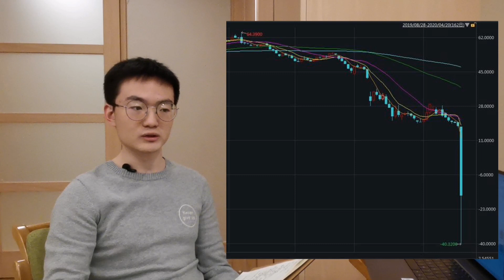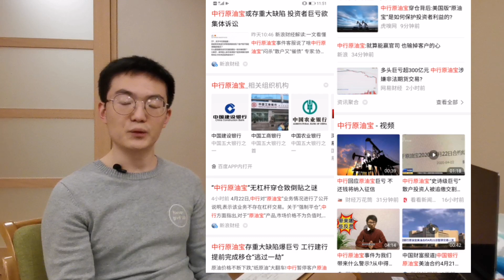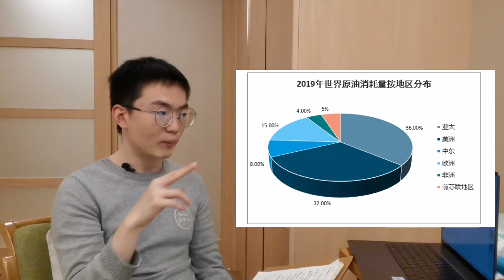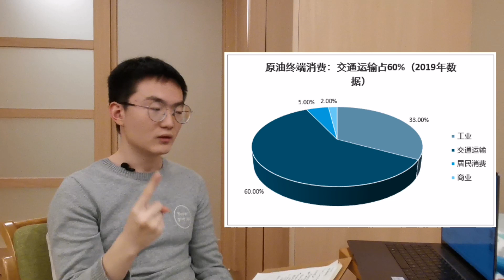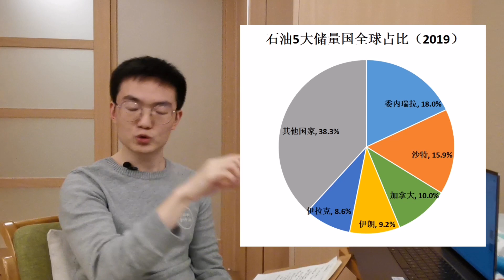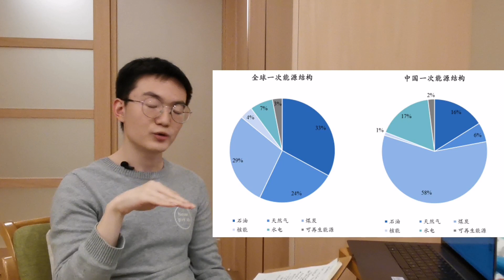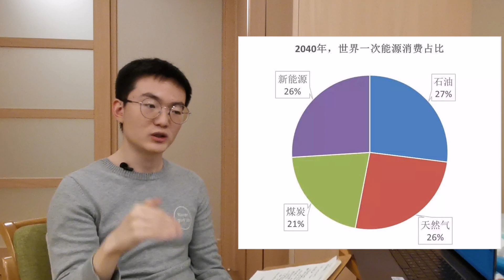原油期货价格暴跌为负，短期油价分文不值？中行原油宝投资者亏完本金还要继续赔钱？原油etf还值得投资吗？揭开原油宝爆雷真相，分析未来油价走势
原油市场历史性大动荡，原油价格期货合约跌破0最低-40美金的价格，原油价格真的一文不值了吗？其实是短期合约流动性的问题，油价短期合约交割迫在眉睫，储油成本远远大于短期原油价格，所以被迫砸盘卖出，导致原油短期期货合约跌破0值。

中国银行原油宝etf产品没有做到及时的换月移仓，没有做好风控措施，导致投资者以-37美金价格结算产品，大幅亏损还要赔偿负值金额，大量用户不满，我们对中行原油宝爆雷事件保持关注，后续估计会有更多维权者用法律维权。

从本次原油价格暴跌，我们以大宗商品的供给需求角度来分析未来原油价格到底会往哪里走？原油真的值得我们普通人投资吗？